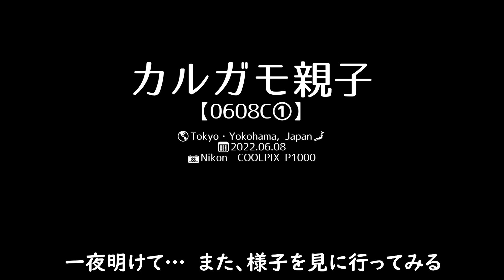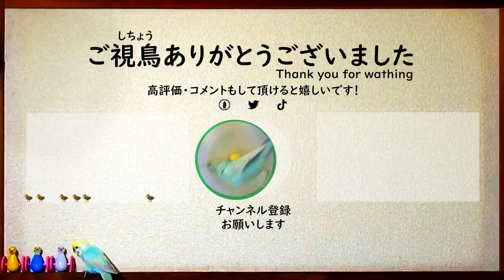0608C①【なぜ…】奇跡の翌日カルガモ親子に何が…？飛び降り失敗雛を見た母の行動【野鳥撮影の日記と観察、解説】みんなの動物園で放送のカルガモ秘話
赤ちゃんに板挟みのお母さん鴨。分断で親なし悲劇と奇跡の翌日…段差にいた親子はまだナマズに食べられる大きさで怖い。

持尾惟織（もちお いおり、Mochio Ioli）です。いろいろ活動してます。

🐣🐣【まるい鳥のフェルト風の缶バッチ販売中】toriasobi

pixivにイラスト投稿しています。【鳥遊び】

野鳥を中心に身近な生き物、動物や昆虫、草花などの自然の動画を投稿。へんないきもの、珍しい生物、奇想天外などうぶつの仕草やかわいいシーン、ハプニング、生物意外にも星や空、飼育しているインコ（セキセイインコ・サザナミインコ）も。

※無修正の捕食シーンや動物の死体、悲劇、雛鳥の捕食（雛が食べられる、襲われるシーンなど）や猛禽類の捕食などの残酷・悲劇に感じるシーン。一般に汚い、キモい生き物、不快感害虫と呼ばれるものが入ることがあります。苦手な方は閲覧注意。基本的には可愛い・キレイ・面白いシーンを見ている日々の野鳥・自然観察ですが閲覧注意なシーンに出会うことも多いです。（ハエ集まっていたり、蛆がうごめいていたりは気持ち悪いと思うのですが、同時にすごく興味深いと思って観察したり記録しています）。人間が人為的に捕食させたり、餌付けで集めて喧嘩させたりなど、ヒトが動物を操るの状況は苦手なのですが、自然や日常の中で起こっているシーンが好きです。

📷カメラ・動画編集は初心者ですが、昆虫好きでいきものがかりだった影響から自然を撮影するのが趣味で、日々のウォーキングダイエットがてら鳥や自然を撮っています。最近は野鳥写真より動画が多めで、楽しみながら野鳥観察、バードウォッチングに勤しんでします。野鳥の知識はポケモンを攻略本なしでやる感覚で、「なるべく調べずTwitterやコメントで教えてもらう」ように心がけています。間違っていても構わないので、いろいろ教えてくださると嬉しいです。

【動画タイトルの数字とアルファベットについて】
「撮影日」ごとに日記的な動画を本編として投稿。分かりづらいタイトルで申し訳ないのですが、私が動画データを探す時に撮影日が分かりやすいように日付が最初のほうに来るようにしています。また、年よりも月日、季節を重視しているため日付4桁にフォーカスしています。

身近な生き物語　月日4桁 で検索すれば、調べたい日の野鳥動画が見つかりやすいので是非お役立てください。（特に関東エリア、鶴見川水系のバードウォッチングの予習にどうぞ）

アルファベットの意味ですが、
2020年1月14日に撮影を初めて、2年目の2021年はB、Cは2022年…と撮影開始から「何年目」をアルファベットで示しています。
Rはリメイクの意味で、例えば0509Rなら、2020年5月4日の動画のリメイクという意味になります。

タイトルの文字数も制限100文字いっぱいに書いていますが（YouTube的には短いほうが有利らしいです）これは、自分がタイトル検索しやすいようにしています。

📷野鳥撮影はおすすめの望遠コンデジでレンズ一体型。
（主にNikon coolpix P1000　雨の日はP900）
手持ち撮影メインで手ブレおおいかも。４Kで撮る時などは三脚も使います。手ブレ補正やPremiere Proの動画編集の練習でワープスタビライザーつかうことも。被写体は身近な鳥が多く、鳥の鳴き声も撮って、野鳥動画図鑑にしていけたらいいなと思っています。

2020年の引っ越し動画のカモは、2020年6月6日のテレビ番組（天才！志村どうぶつ園）のカルガモ引っ越しで紹介されていた9羽。
偶然ですが毎日撮影している子なので驚き＋嬉しかったです。志村動物園のカモ達のその後が気になる方は0430～0703あたりの動画をチェックしてみるといいかも✨
2021年、後番組のI LOVE みんなのどうぶつ園でも放送されるようです。0511B動画のカルガモ親子。

野鳥や野生動物への餌付けは苦手です。特にパンやお菓子など人間の食べ物を与えるのは控えて欲しいです。人間と鳥は違うのでそのう炎など病気の原因になったりします。多い地域ではエンジェルウイングという奇形も見られる傾向があるそうです。楽しい・可愛い・かわいそうなどの理由で餌付けしたい気持ちは私もすごく分かります。実際に鳥を飼ってみても良いと思います。

撮影場所は鶴見川水系が多いです。ただ、動画内ではよほど周辺を歩き回っている人しか場所が分かりづらいようにしています。
都内に用があれば明治神宮や浜離宮恩賜庭園・旧芝離宮恩賜庭園、椿山荘やこどもの国と寺家ふるさと村など。何かのついでに野鳥スポットと野鳥の聖地を巡れたらと思っています。行ってみたいスポットは東京港野鳥公園、井頭公園、清澄庭園、武蔵丘陵森林公園、昭和記念公園、横浜自然観察の森、花見川、高麗山公園、伊香保森林公園、秋ヶ瀬公園、恩田川や周辺で松葉公園や原公園、松葉谷戸公園や高ヶ坂松葉調整池（メダカ池）とか弁天橋公園や成瀬城跡と堂之坂公苑なども。✨

4K画質や60fps、バイノーラル録音などにも挑戦しています。